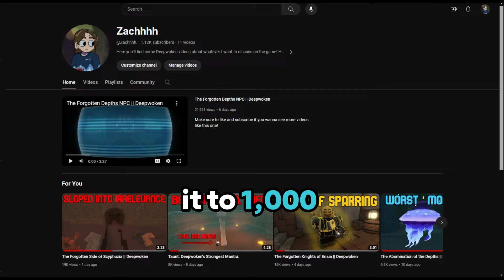The Forgotten Gladius (ft. Mosquito) || Deepwoken